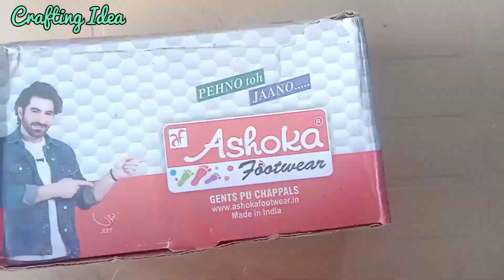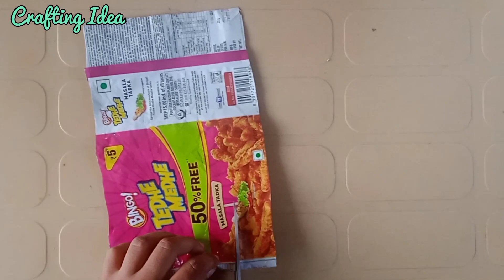Ganesh puja decoration idea/how to decor home for ganapati puja/best puja idea#ganeshchaturthi#2022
Hello guys , this is my channel related with crafting video and giving some ideas about decorate/decoration.

How to decorate your home

ganapati decoration ideas at home, ganesh decoration at home, how to make ganapati decoration at home, easy ganapati decoration ideas in odisha, ganapati decoration , ganapati back ground decoration idea ,saraswati puja decoration idea, coffiee cupdecoration ,tea cup decoration, saraswati puja  decoration idea,pooja ideas, ,decoration with lighting ,

How to make the paper cups decoration
Ganapati decoration 2022
paper glass decorationCRAFTING IDEA

CRAFTING

CRAFTING VIDEO

IDEA OF CRAFTING

CRAFT VIDEO

Crafting Idea

crafting idea

by crafting idea

decoration video

Crafting Decoration

crafting idea channel

IDEA CRAFTING CHANNEL

cafting idea

crafting

idea crafting channel

decoration idea

idea

puja decoration

crafting channel

paper craft

newspaper craft

crafting vlog

crafting odisha

odisha crafting video

ci crafting idea

Ci

CI CRAFTING IDEideA

 Ganpati decoration ideas | ganesh decoration ideas for home | Beautiful ganpati decoration ideas | DIY Paper tree

| गणपती सजावट | ganpati sajavat idea

ganapati decoration for home,ganapati

decoration,ganapati decoration for house 2022,ganapati makhar decoration,ganapati decoration for home

simple,ganapati decoration for home 2022 Ganesh Chaturthi Decoration Ideas at Home

Eco Friendly Ganpati Decoration Ideas at home | DIY

Pooja Decoration for festivals Diwali, Navrathri, Ganesh Chaturthi, Dashara, Varalakshmi vratham

Ganesha Chaturthi, also known as Vinayaka Chaturthi or Vinayaka Chavithi is the Hindu festival that reveres god Ganesha. A ten-day festival, it starts on the fourth day of Hindu luni-solar calendar month Bhadrapada, which typically falls in the months of August or September of the Gregorian calendar.

In this video we show you how to make beautiful tree and big flower for ganpati decoration at home. This video is best tutorial for ganpati decoration.

decoration at home,decoration ideas for home

ganeshdecorationusingpaper ganpati decoration.

# Diy decoration for ganpati . # chair making for ganpati .

# paper craft.
easy and simple decoration
simple paper cup craft ideas
Home decoration ideas at home
5 minutes craft
1 minutes craft
crafting idea
ganesh pooja decoration idea